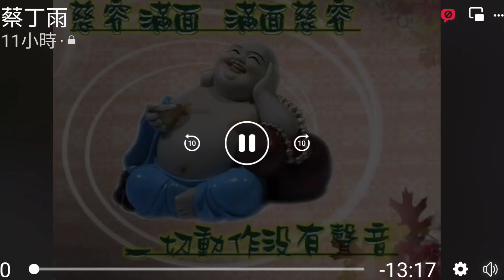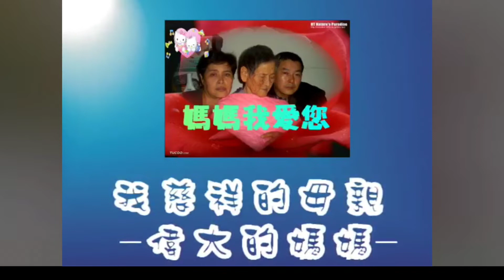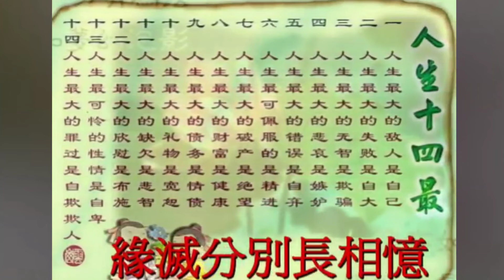保存/母親照片